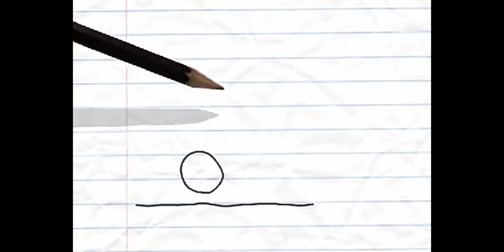Pencilmation#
Kids Shows | Comedy Cartoon Shows | Funny Cartoon | Cartoon Videos for Babies | Loco Nuts